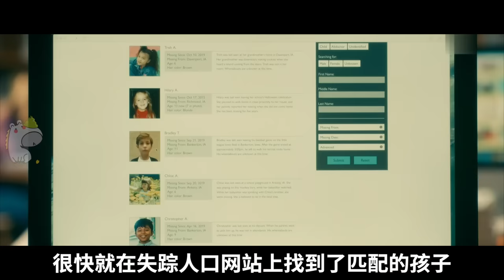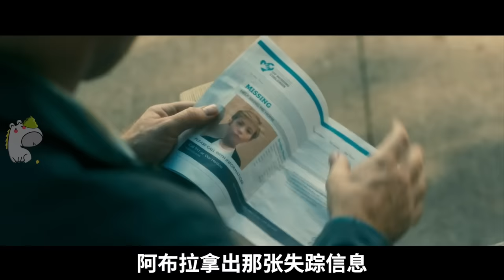解析閃靈續集《睡夢醫生》：真的爛嗎？還是現在人已經沒有耐心看完一部慢節奏的好片了？（补发版）|哇薩比抓馬Wasabi Drama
（之前那版删掉了，这个是修正重发版，和之前一样的~）
可能是大片看多了，这种慢慢的电影我还是特别喜欢的，细节很多，重看了新多次，每次都感觉能新发现一些东西，你们喜欢吗？

（有一个小细节影片里忘讲了，最后远望酒店的鬼们缠上了阿布拉，她变成了当年小丹尼的另一个循环）